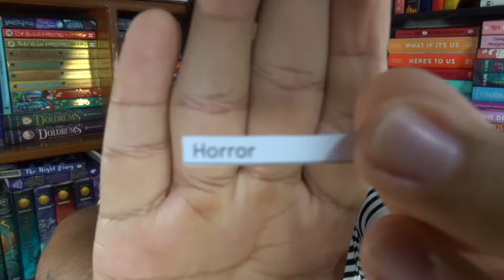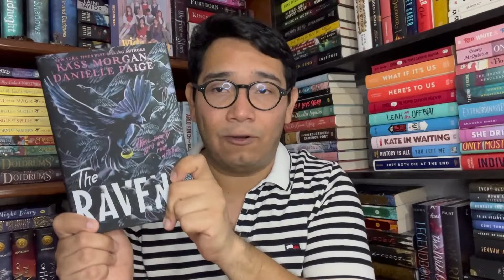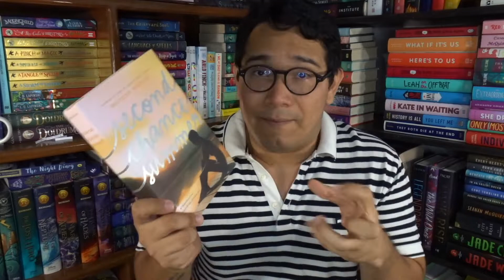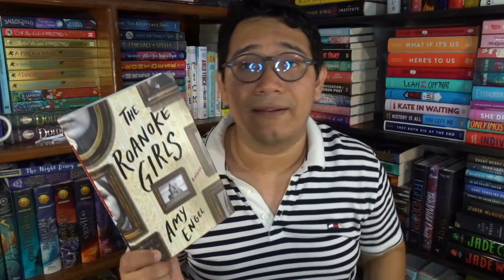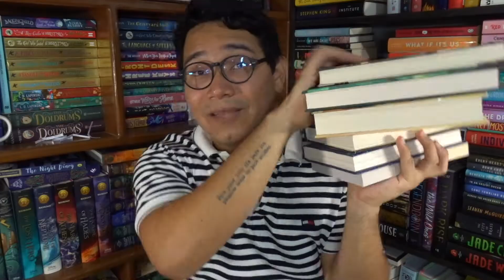TBR Jar - Libros Que Quiero Leer en Octubre (Libros de horror, thriller y más)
Hola gente, ¿cómo están? Espero que muy bien, hoy les traigo el TBR del mes de octubre, no son todos los libros que quiero leer, voy a leer más pero son los que la taza decidió que lea.

Ando emocionado por estos meses, siento que van a ser lecturas muy buenas e interesantes.

¿Ustedes que van a leer este mes? Cuéntenme en los comentarios